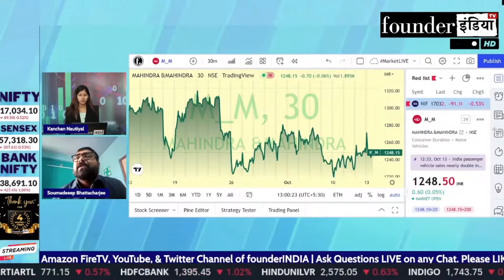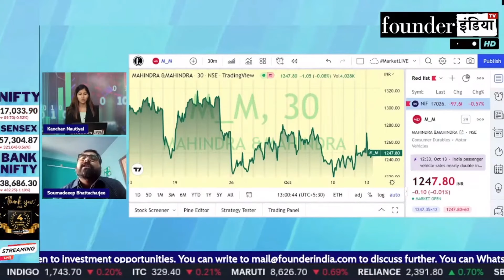Mahindra & Mahindra Ltd. के शेयर में क्या करें? Expert Opinion by Soumadeep Bhattacharjee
Analysis of: Mahindra & Mahindra Ltd.

Shows on m&m mahindraandmahindra mahindraandmahindraltd StockMarket equity trading investment commodity personalfinance tax cryptocurrency blockchain reviews marketanalysis startups policyreviews nifty sensex and much more.